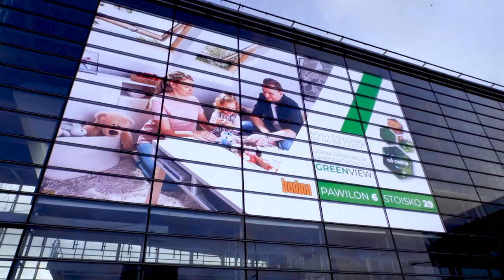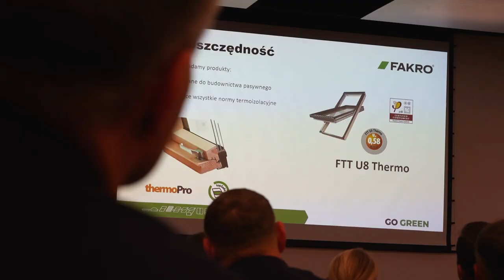Targi BUDMA 2023 | FAKRO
Firma FAKRO od lat aktywnie bierze udział w wydarzeniach branży budowlanej, na które przygotowuje wyjątkowe ekspozycje. To jedna z najlepszych okazji, aby móc zaprezentować nasze produkty. Tego roku, tym bardziej cieszymy się z możliwości przedstawienia światu najnowszej linii INNOVIEW, czyli innowacyjnej oferty stolarki pionowej. 🙌

Targi BUDMA, czyli Międzynarodowe Targi Budownictwa i Architektury, co roku odbywają się w Poznaniu. Ich niemalże nieodłącznym elementem jest stoisko firmy FAKRO z najaktualniejszą ofertą produktową. 🏠

0:00 Intro
0:17 Ceremonia wręczenia nagród
0:52 Program "Czyste Powietrze"
0:59 Konferencja "GO GREEN"
1:14 Konkurs "Złota Kielnia"
1:33 Stoisko FAKRO

Okna dachowe FAKRO dostępne są w sprzedaży u naszych dystrybutorów na terenie całego kraju

FAKRO Budujemy komfort mieszkania na całym świecie 🏠